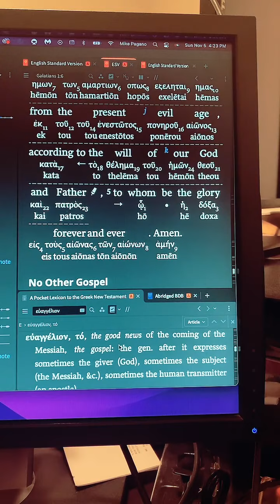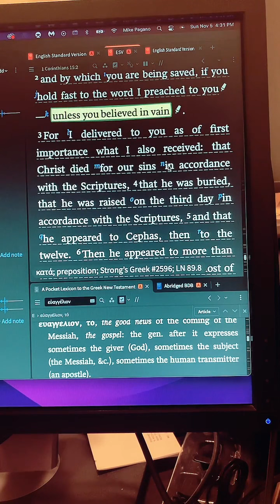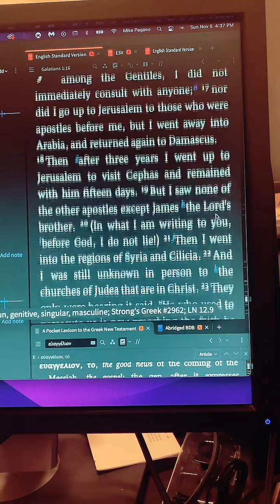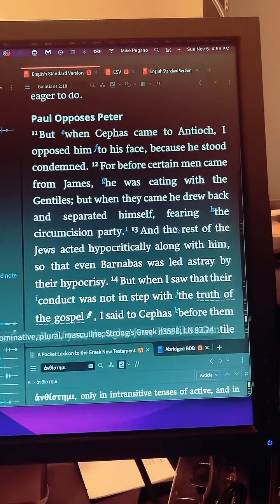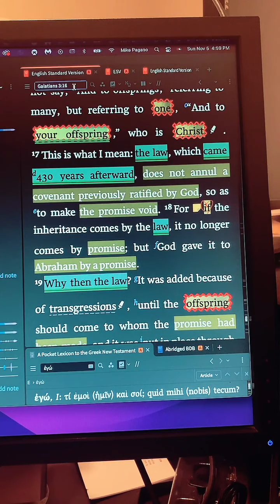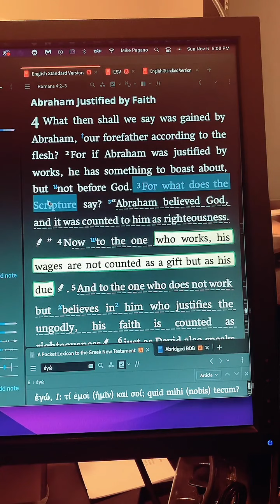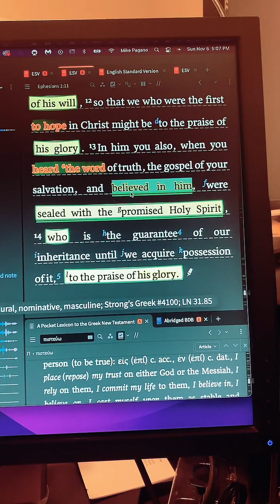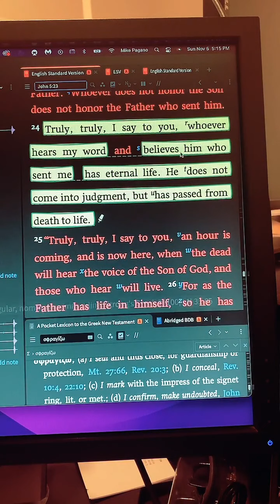Peace with God - Tiktok Live 11.5.23